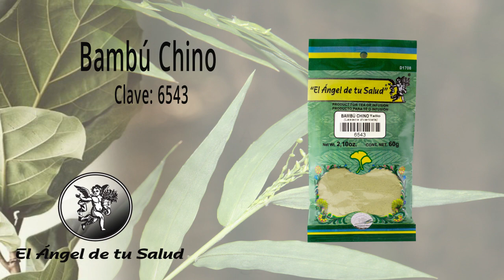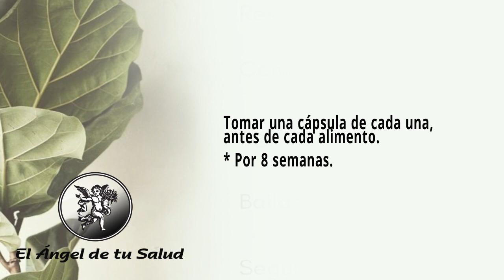FÓRMULA HERBOLARIA PARA TRATAR LA PÉRDIDA DE ESTATURA RELACIONADA CON LA EDAD